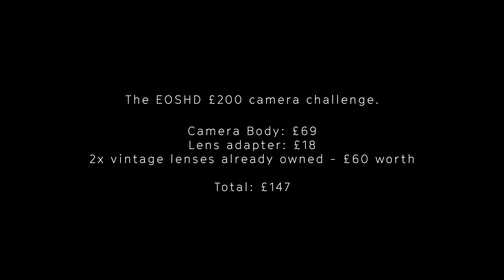EOSHD Cheap Camera Challenge Entry - Panasonic Lumix GH1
Short cinematic sequence as my entry to the EOSHD Forum £200 camera challenge.

Filmed on a Panasonic Lumix GH1 and vintage lenses graded in Filmconvert